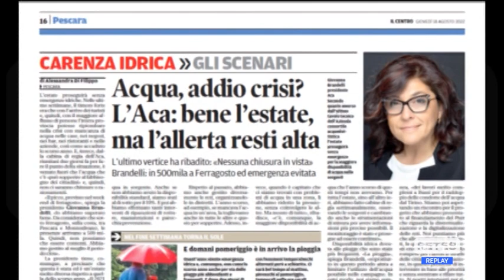Aca – Ferragosto senza emergenze